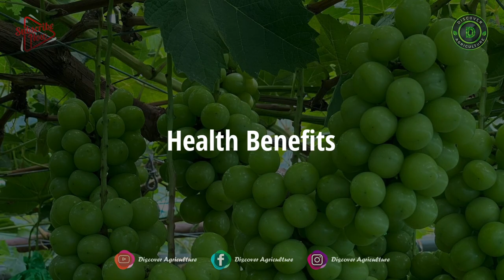SHINE MUSCAT | Do you know about this fruit? Most expensive fruit in grapes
SHINE MUSCAT GRAPES - THE MOST EXPENSIVE GRAPES EVER:
Shine muscat is distinguished by its unique taste, which includes mango flavors. The yellow-green berries carry a musky flavor, but without much sourness.

Chapters:
0:00 intro
0:09 shine muscat grapes - the most expensive grapes ever
0:27 shine muscat
0:47 the taste and beauty of Japanese shine muscat
1:03 health benefits
1:14 shine muscat harvesting
1:33 why is shine muscat so expensive?
1:55 outro